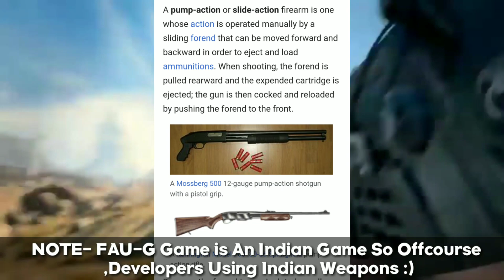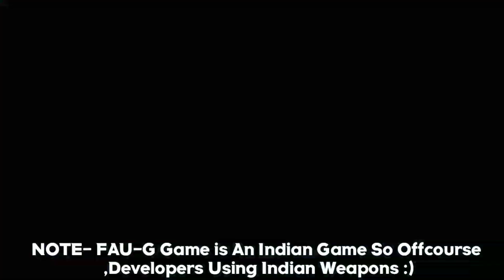FAU-G Game Gun Leaks | FAU-G Game Weapons Leak | FAU-G Game Gun Pictures | FAU-G Game Latest Updates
FAU-G Game Gun Leaks | FAU-G Game Weapons Leak | FAU-G Game Gun Pictures | FAU-G Game latest Updates FAUG GAME WILL BE LAUNCHED VERY SOON | NEW GAME DEVELOP BY NCORE GAMING FOR INDIAN GAMERS | FAU-G | Under the mentorship of Bollywood actor Akshay Kumar, a Multiplayer Action Game, called FAU-G is expected to be launched soon. It would have 20% of its Net Proceeds donated to 'Bharat Ke Veer Trust'. Bharat Ke Veer Trust gives homage and support to India’s Bravehearts. Keeping with Prime Minister Narendra Modi’s vision of Atma Nirbhar Movement, a Bengaluru based gaming publisher will soon launch a new multiplayer mid-core gaming title, “Fearless and United: Guards (FAUG)” Akshay Kumar says, “For youngsters in India, gaming is becoming an important form of entertainment. With FAU-G, I’m hoping that as they play the game they will learn about the sacrifices of our soldiers and also contribute to the families of the martyrs; and with this each one of us has the ability to support PM Modi’s vision of Atma Nirbhar ” The game is based on real scenarios encountered by the Indian Security Forces to deal with both domestic and foreign threats. The game is expected to launch at the end of October with its first-level set in the Galwan Valley backdrop followed by third-person shooting gameplay in the subsequent releases. The game will be available on the Google Play Store and the Apple App Store. Dayanidhi MG, co-founder and CEO adds, “We have in-depth experience in different genres specially mid-core games. We managed genre-defining MOBA games like Vainglory of SuperEvil Megacorp for the worldwide audience. We have also worked with global studios like Rovio. We have an experienced team and is constantly expanding to bring the best talent together to create games that Indian gamers can relate to while playing”. GAMING FOR INDIAN Under the mentorship of Bollywood actor Akshay Kumar, a Multiplayer Action Game, called FAU-G is expected to be launched soon. It would have 20% of its Net Proceeds donated to 'Bharat Ke Veer Trust'. FaugGameGunsLeaks FaugWeapons FaugLeaks FaugLatestUpdates NEWS REALTED TO SEARCH- faug game video hindi faug gameplay faug real video faug news nCORE games faug ka youtube channel fauji vali game faug game indian army game faug game made in india faug game kisne bnaya faug game information faug kab tak aayga faug kb aayga faug kab aayegi Faug game ka size kya hai faug game kb launch hoga faug game developers faug game grahpics faug game gadi faug game vehichle faug game leaks faug game new laeks faug game real video faug official faug game kesa hoga faug game battle royal game n core gaming launch cricket game faug cricket game